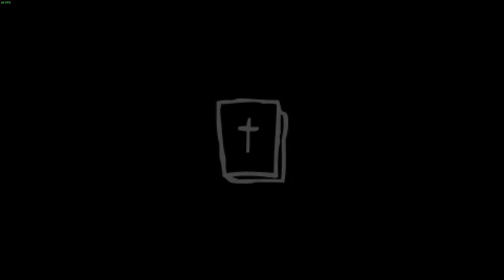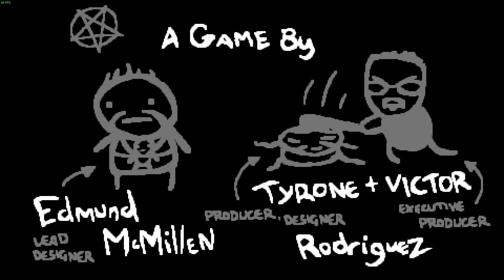Binding of Isaac episode 10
Hope all of you are doing ok! Please stay safe + inside. :D

I know this episode is quite a bit longer than most others, but I do recommend you stay to the end! Plus, at least it will take up some time in quarantine.